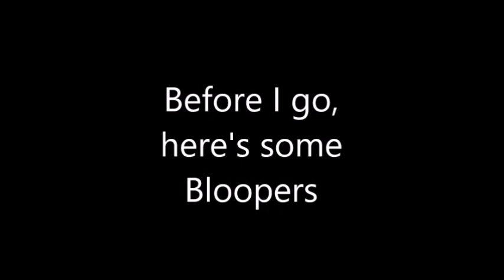Playing some Abandoned Mini Golf.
I found an abandoned mini golf course. 2 years ago I decided abandoned mini golf courses weren't all that exciting, so after I film a little tour of this one, I decided to make it more interesting and actually PLAY mini golf on it. It was a fun way to beat the fact that normal mini golf courses are still closed due to quarantine.